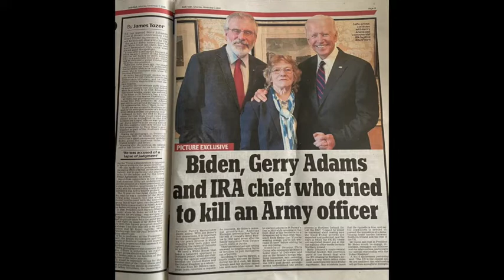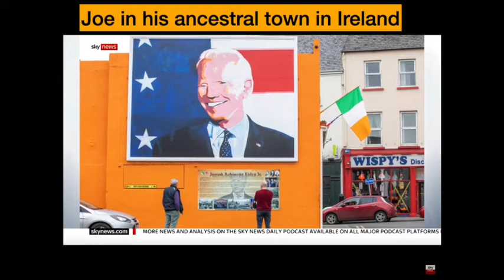Robert Militello #32 & Xtra goodies